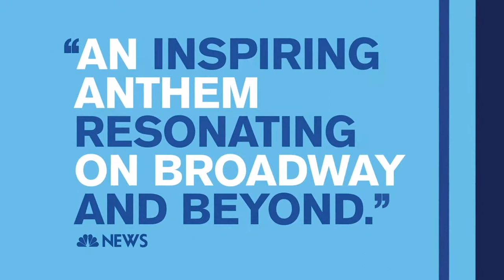Trailer for Dear Evan Hansen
Striking a remarkable chord with audiences and critics everywhere, Dear Evan Hansen is a six-time Tony Award-winning musical about life and the way we live it.

From the Tony, Oscar and Golden Globe-winning songwriting team Benj Pasek and Justin Paul (The Greatest Showman, La La Land), Dear Evan Hansen is directed by four-time Tony Award-nominee Michael Greif (Rent) and features a book by Tony Award-winner Steven Levenson.